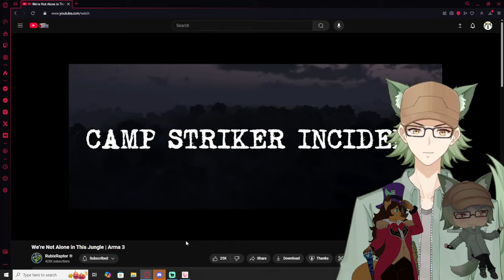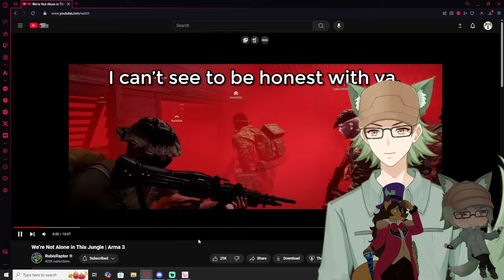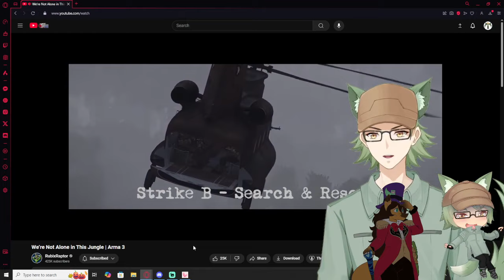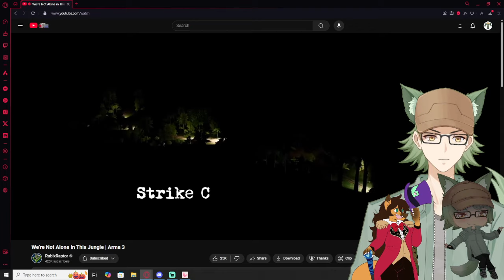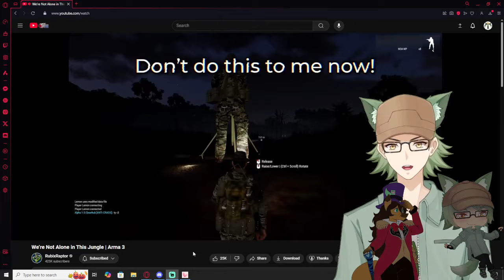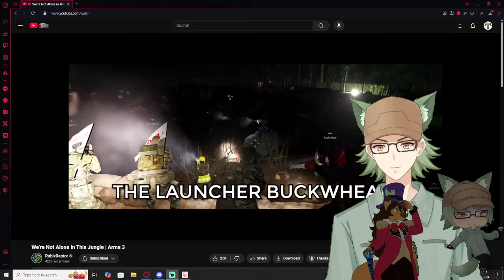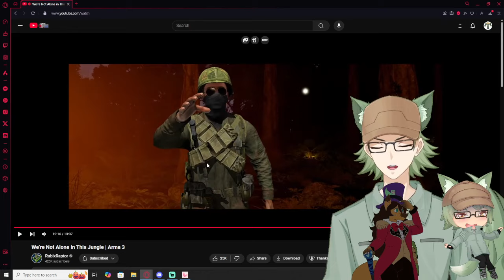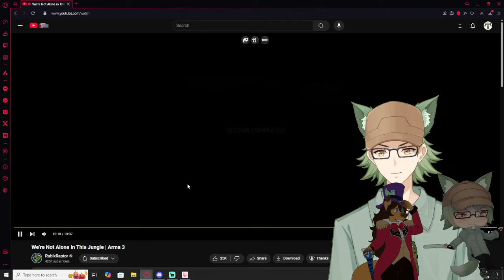Vtubers React to We’re Not Alone in This Jungle | Arma 3